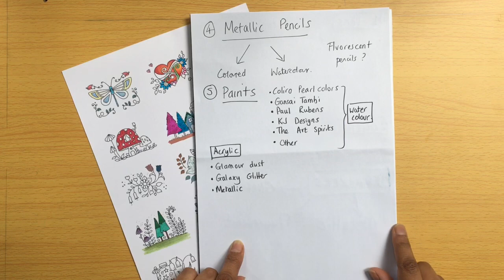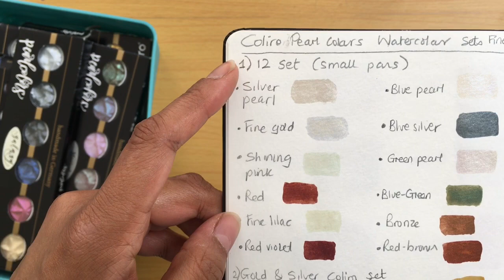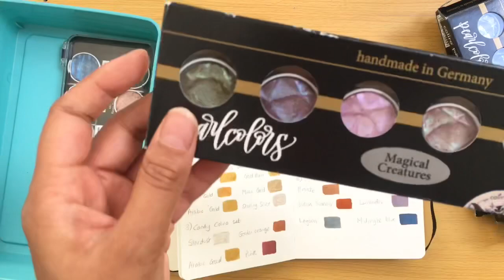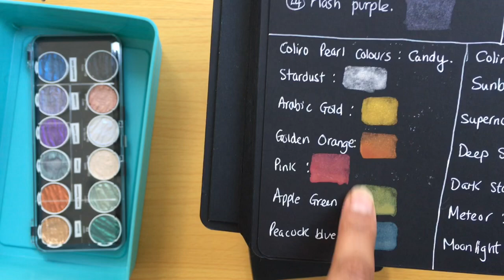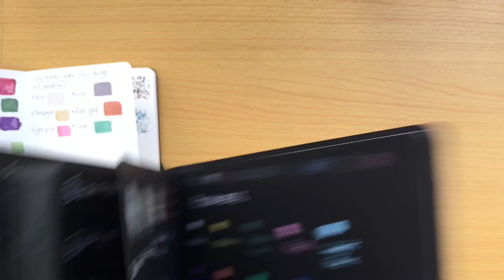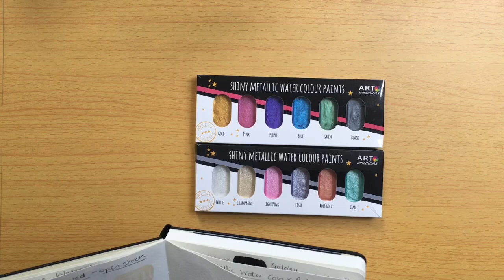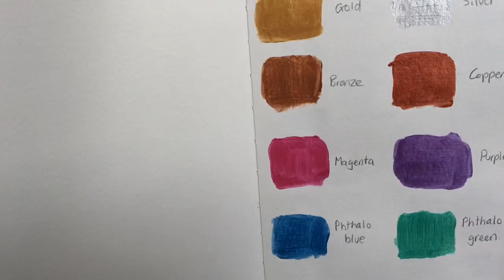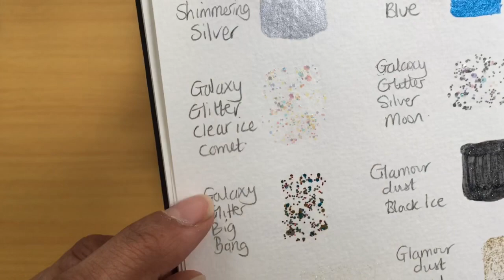Embellishments I use in my colouring books | Part 5: Paints | ADULT COLOURING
Hi everyone. In this video I share the watercolour and acrylic paints I use to add special effects to the pages in my adult colouring books.